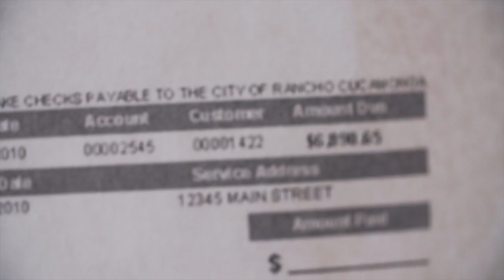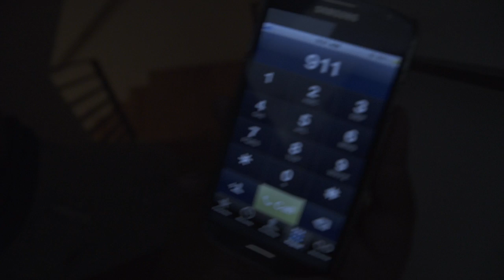Markees Saves, Episode 3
Markees and my attempt at horror from the October 2015 Channel 101 screening.